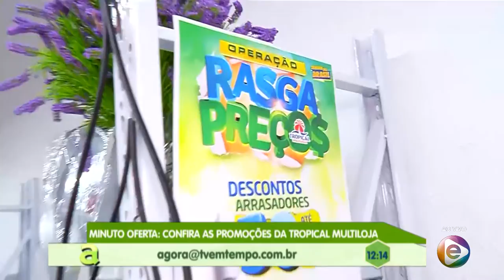02º BLOCO AGORA 13 09 2019